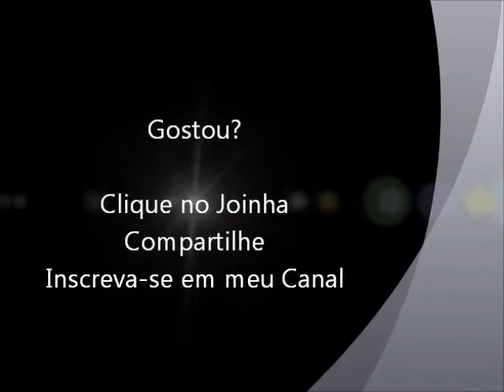Sonic Heroes (PS2) Abertura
Abertura de mais uma versão para o Sonic, desta vez o Sonic Heroes para o PlayStation 2